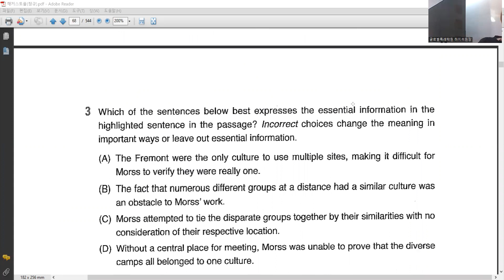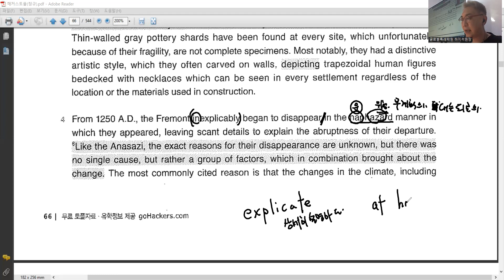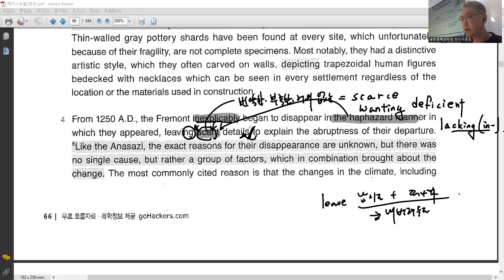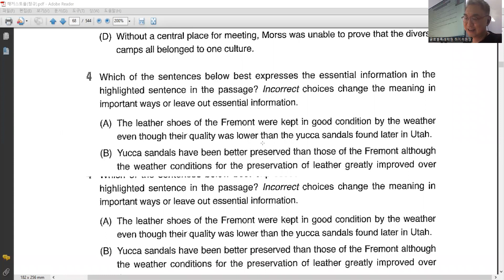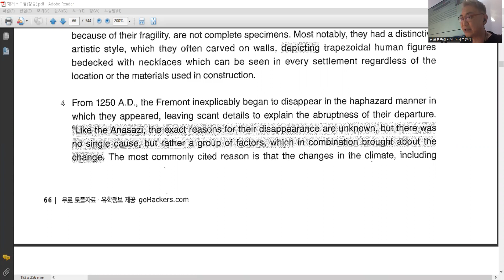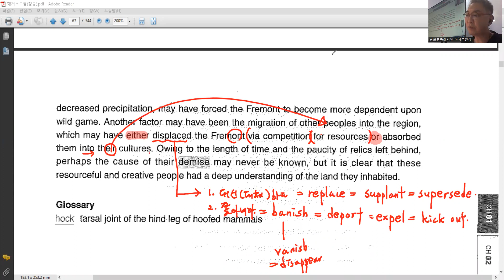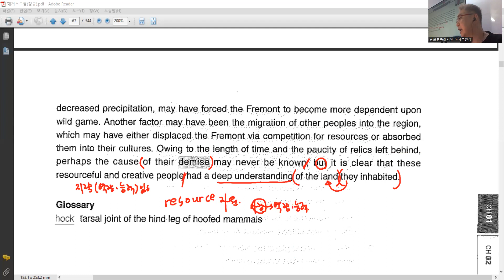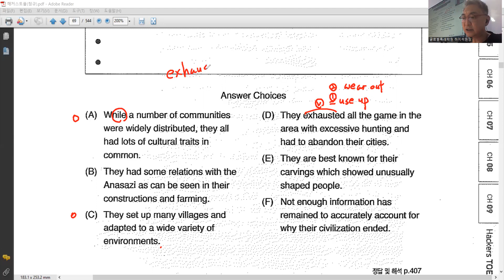해커스토플리딩(정규) - 1강 / 재진술 (HACKERS TEST / 2. The Fremont) (3)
해커스토플리딩(정규)
Chapter 01. Sentence Simplification